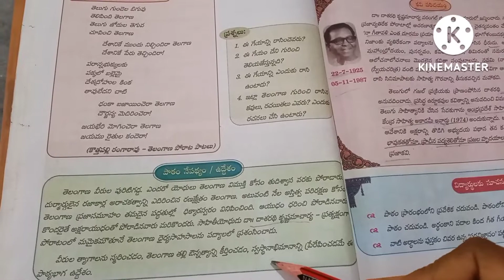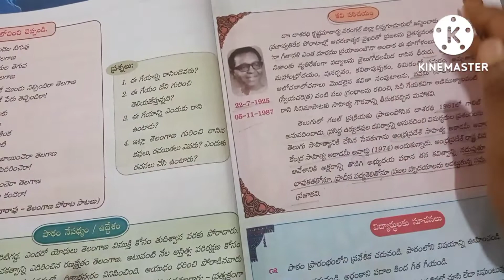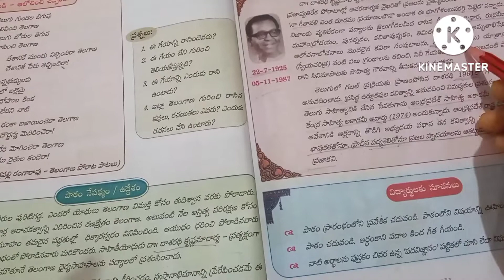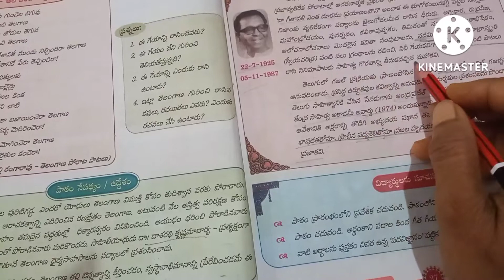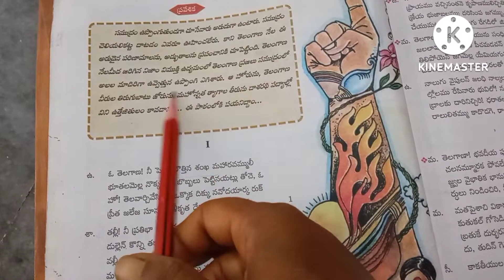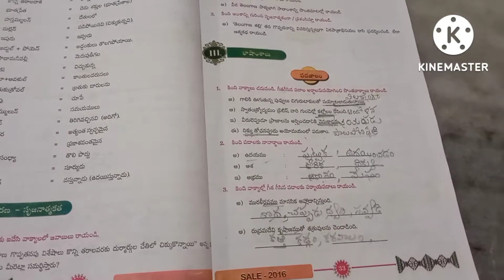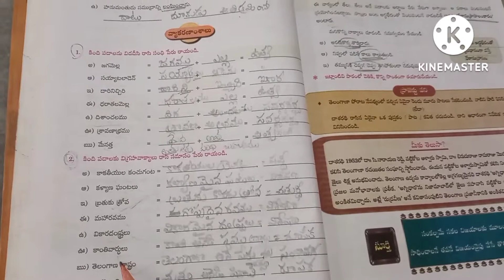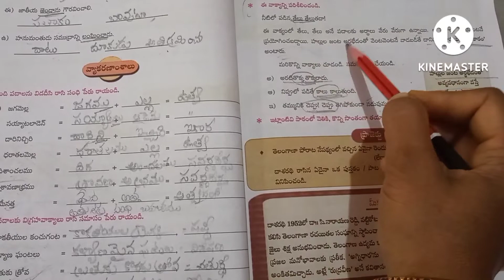viratelangana patam uddesam, patyabaga vivaralu. 10 th class 3rdlesson